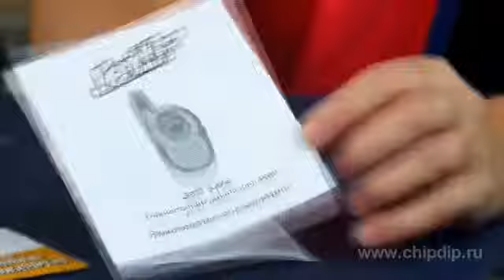LIVE Jet 2 штуки Комплект радиостанций